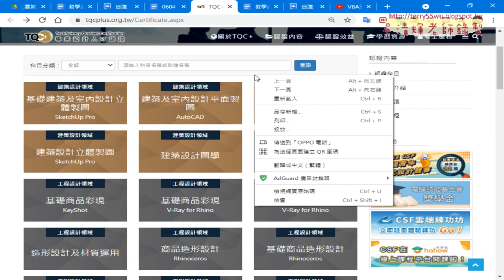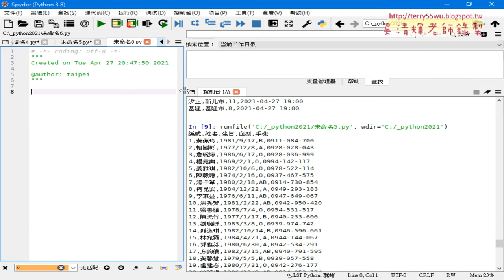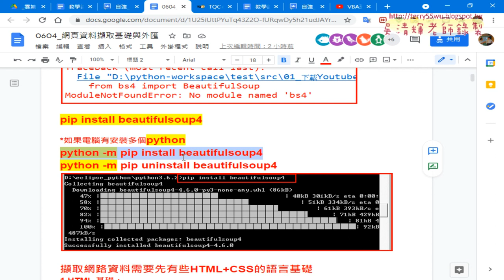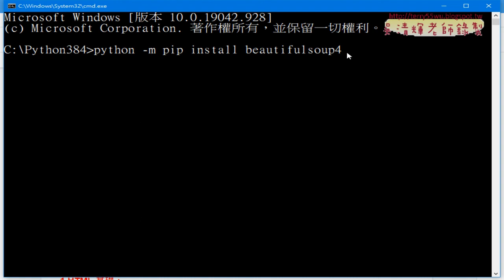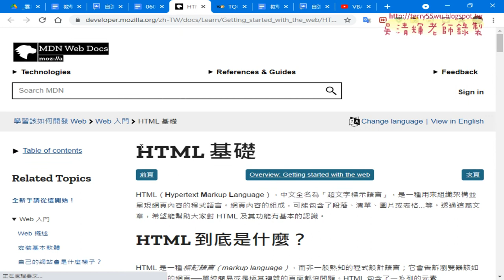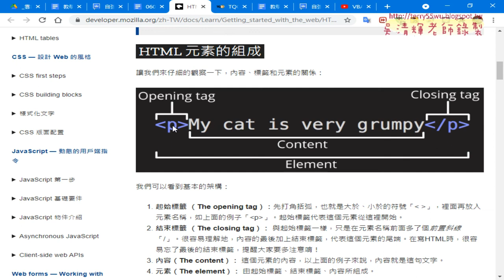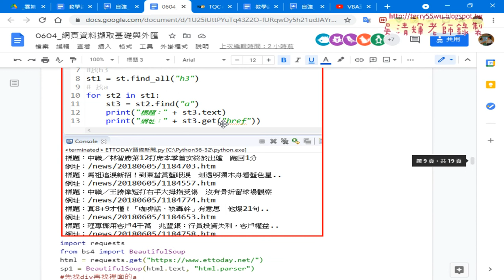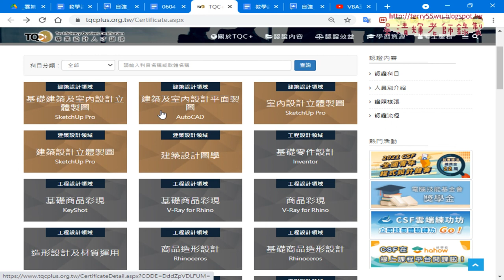05 安裝b44套件與下載TQC網站